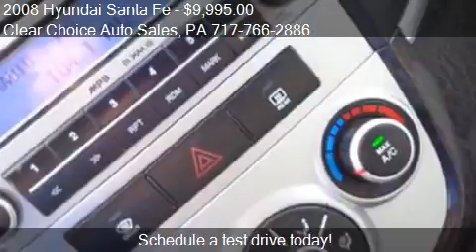2008 Hyundai Santa Fe for sale in Mechanicsburg, PA 17050 at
This 2008 Hyundai Santa Fe is for sale in Mechanicsburg, PA 17050 at Clear Choice Auto Sales.
Engine: V6 2.7L V6
Transmission: Manual 5-Speed
Color: White
Mileage: 98483
Contact Clear Choice Auto Sales 5200 Simpson Ferry Road Mechanicsburg, PA 17050 to test drive this 2008 Hyundai Santa Fe  today.